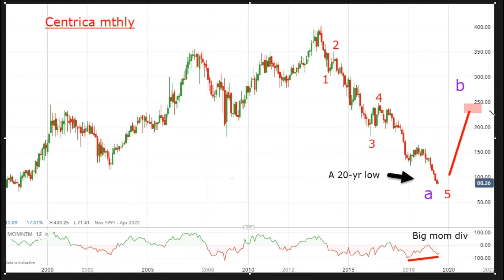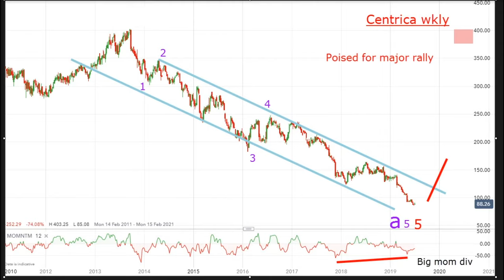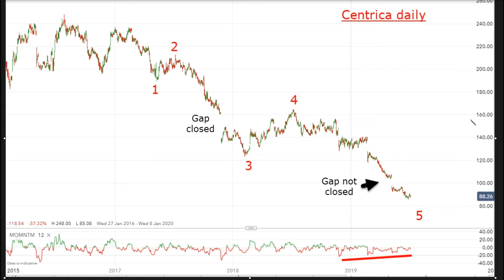Does Centrica’s share price offer substantial upside?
It’s lost over three-quarters of its value, but there is a chance that Centrica’s slump is at or near an end. Downside is quite limited, but the upside could be quite substantial, believes chartist John Burford. He thinks we could see some surprises this year.

John Burford is the author of the definitive text on his trading method, Tramline Trading. He is also a freelance contributor and not a direct employee of interactive investor.